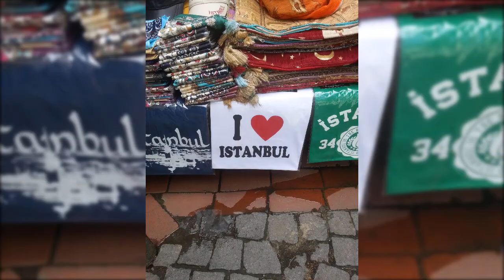Turkish Food | Famous Turkish Qehwa ||Turkish Ice Cream || Turkish Nan & Breads @A&FChannel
Delicious Turkish Food & Beverages & Famous Turkish Ice cream its Process Of Making & Giving To ppl Is Just Amazing. Young ppl & Kids Both Enjoy That Process Equally @A&F Channel YouTube Shorts YouTube Shorts Video
                             Watch It Out & Get Ur self Amazed :-)